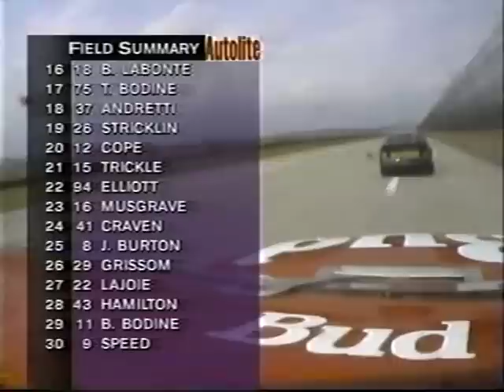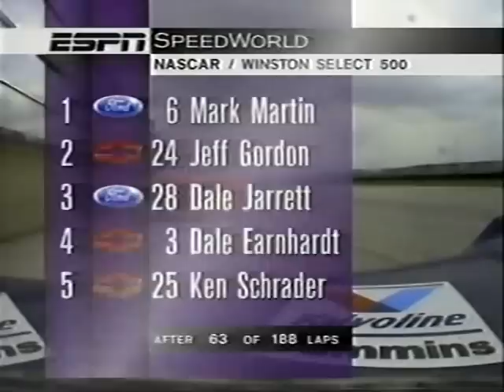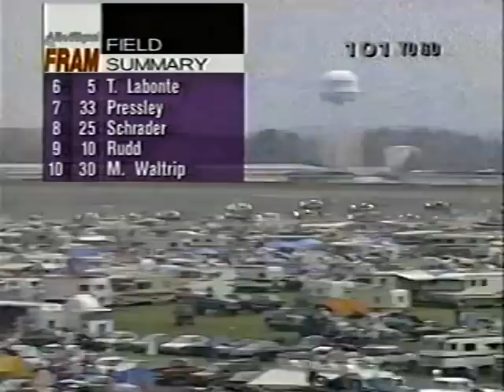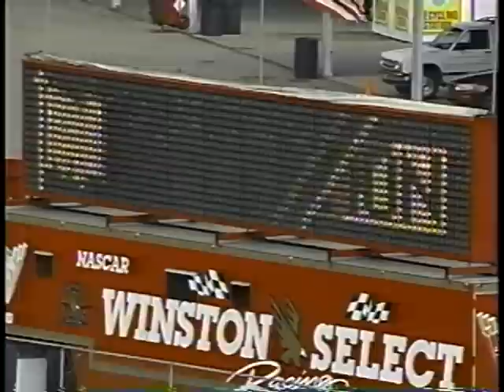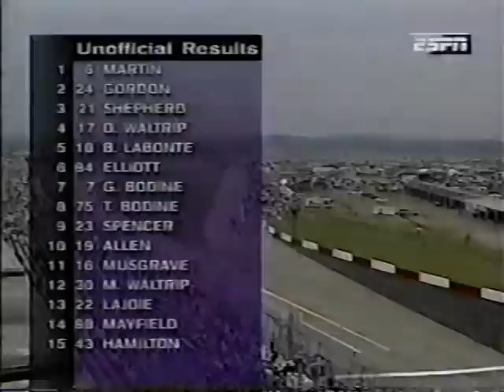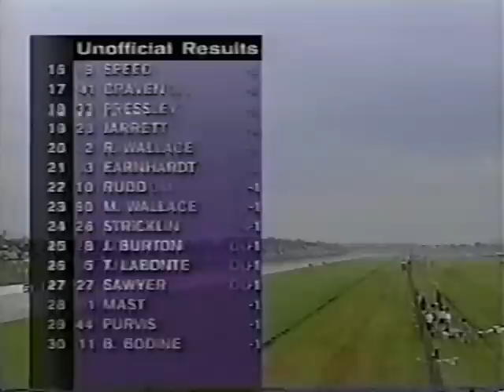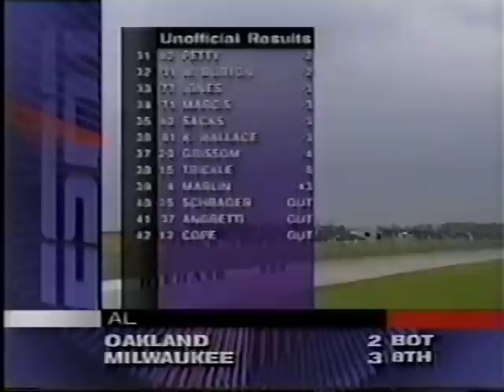1995 Winston Select 500